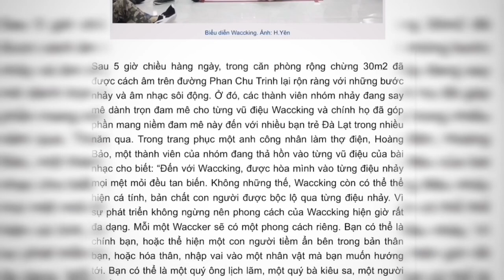Venus Waack VoL 1 - Hamster ElizaWaack